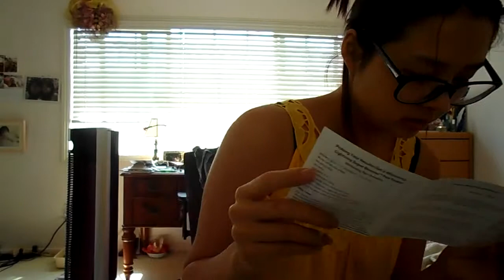DIAL-A-SMILE&KBBQ_VLOG SEPTEMBER 18-19, 2013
random moments of these days.
but finally got to meet up with Jenny!!